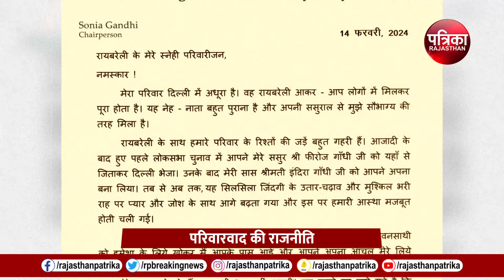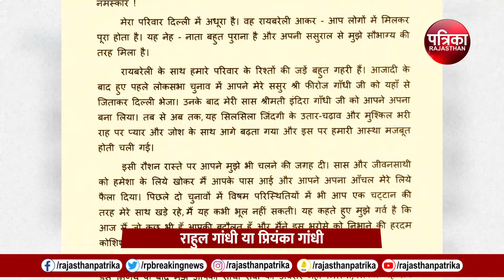रायबरेली में कौन होगा सोनिया गांधी का उत्तराधिकारी? Sonia Gandhi | Raebareli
भारतीय राष्ट्रीय कांग्रेस की पूर्व अध्यक्ष और कांग्रेस संसदीय दल की नेता सोनिया गांधी ने उत्तर प्रदेश स्थित अपने संसदीय क्षेत्र रायबरेली के नाम एक पत्र जारी किया है. इस पत्र में उन्होंने यह संकेत दिए हैं कि उनकी विरासत कौन संभालेगा.सोनिया की चिट्ठी के बाद यह माना जा रहा है कि रायबरेली से गांधी परिवार का ही कोई सदस्य इस लोकसभा सीट से उम्मीदवार होगा